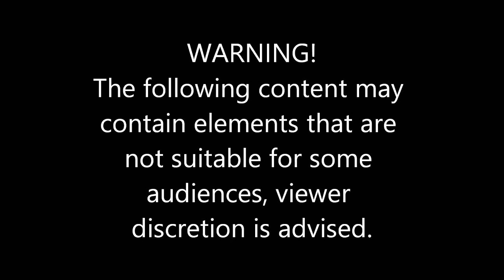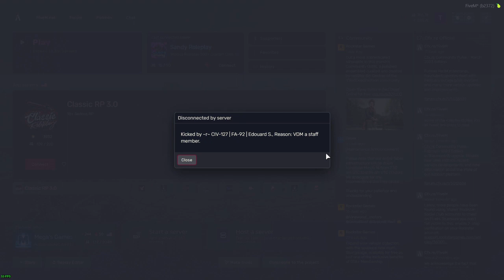Destruction in Sandy #604 Sandy Roleplay